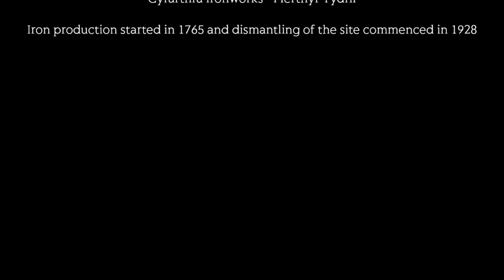Cyfarthfa Ironworks - Merthyr Tydfil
Cyfarthfa Ironworks is located in Merthyr Tydfil, South Wales. Anthony Bacon started Iron production at Cyfarthfa in 1765. Richard Crawshay leased the works from Bacon's family in 1786, and in 1794 became the sole owner. In 1803 he employed 1,500 people and Cyfarthfa Ironworks was said to be the biggest in the world. Richard Crawshay died in 1810, and the works passed to his son William Crawshay. who appointed his son William II as manager, he took the works to it's  greatest production  levels,  and  made many  improvements and developments. His son  Robert Thompson Crawshay  took over in  1847. Robert's  refusal to change  to  Steel production ( Steel was becoming a more popular metal ),  eventually brought  about the works closure in April 1874. Following Robert's death in 1879,  the  works  was  converted to a Steel production plant,  by his son William Thompson Crawshay, at  a cost of £150,000, and reopened  in 1882. It  again closed in 1910. In 1915 it was reopened to produce pig iron and shell steel during  the Great War. It finally closed forever in 1919. Dismantling was commenced in 1928.